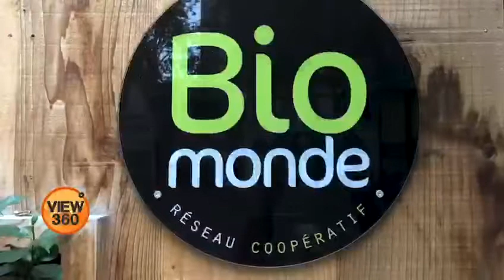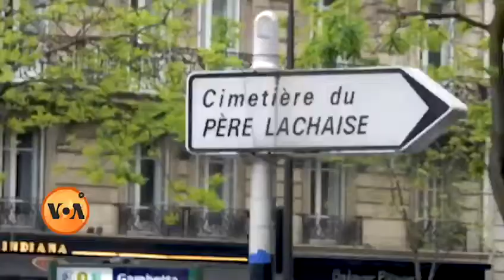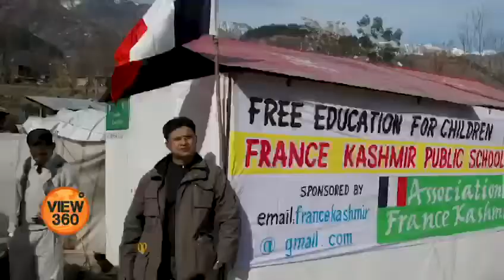Story of Successful Pakistani Business Man in France